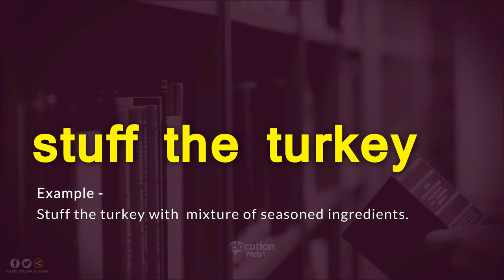How To Say Stuff The Turkey | Definition and Pronunciation (Human Voice)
How To Pronounce / How To Say Stuff The Turkey
What Is The Meaning / Definition of Stuff The Turkey

Vocabulary Builder